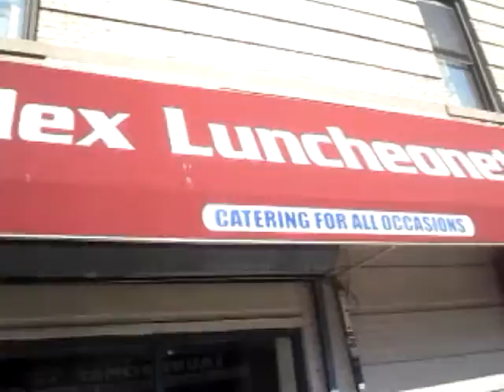THE KG TOUR 2010... LAS PODEROZAS EN BOSTON!!!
KG PODEROZA'S BDAY MAY 1ST 2010!!